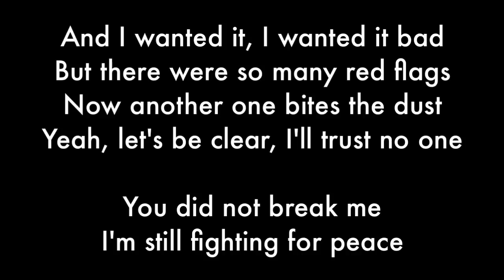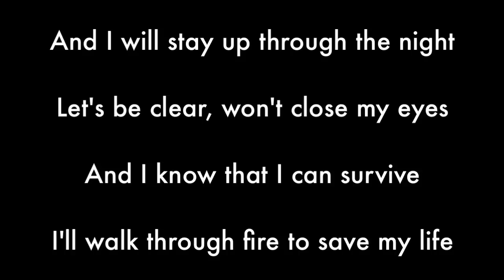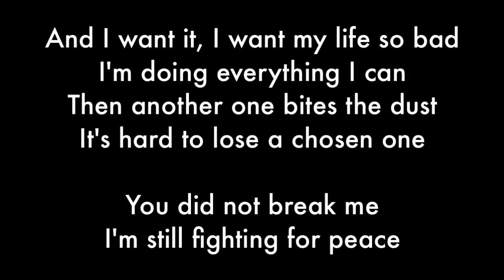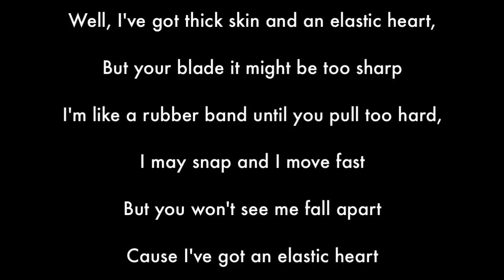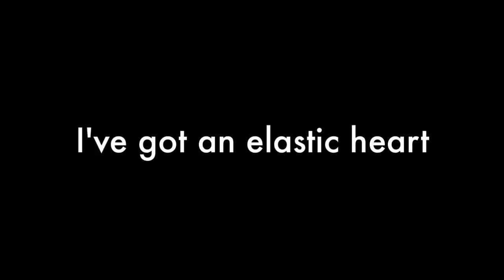Sia - Elastic Heart (Karaoke - Lyrics) Guitar Version - Lower Key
Sia - Elastic Heart Guitar Karaoke
Sia - Elastic Heart Karaoke
Sia - Elastic Heart Lyrics
Sia - Elastic Heart Acoustic
Sia - Elastic Heart Instrumental